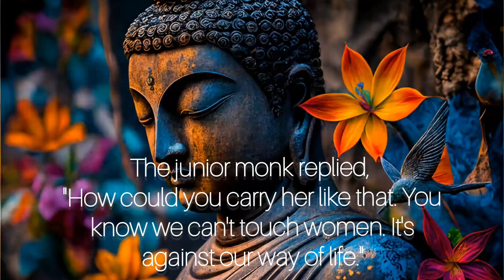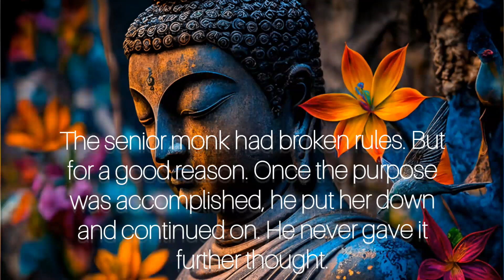"Be a blessed one"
A buddhist story, for a spiritual mind...